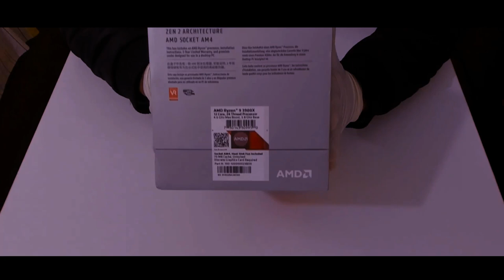MY SETUP TOUR | BUILDING MY NEW GAMING PC IN PAKISTAN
So i have switched to AMD Ryzen |  Ryzen 9 3900x + x570 F !

🖥️ Here are the specs:

Asus Rog x570 F
Gigabyte Gtx 1080
Asus VG278QR 160hz
Viewsonic VX2776
G-skill tridentz 32Gb
1Tb Samasung NVME M.2
Senhieser GSP 550
Steelseries rival 600 + QCK Mousepad
Logitech BRIO
Arous C300 Glass Case
Blue Snowball
Dx Racer Valkyrie

Let me know about your thoughts in comments!